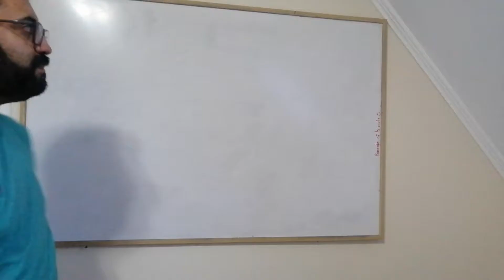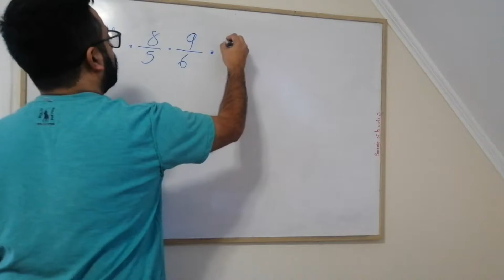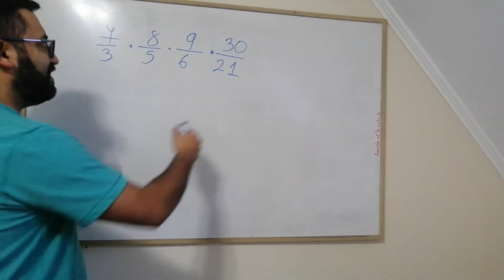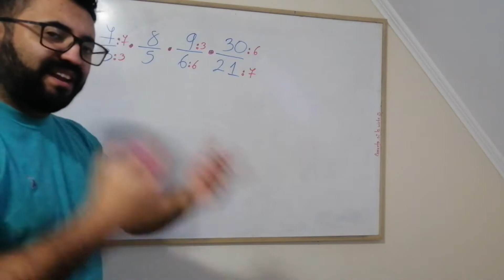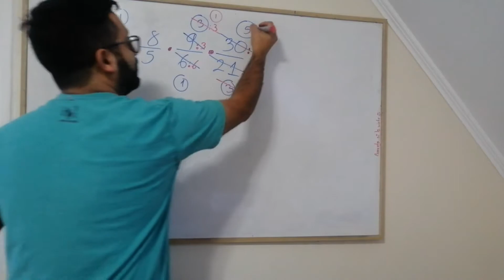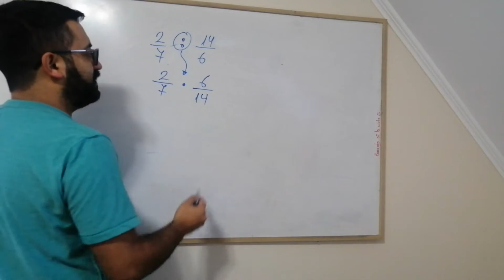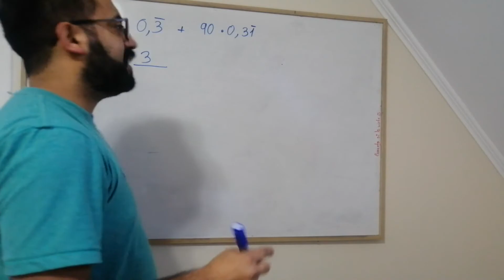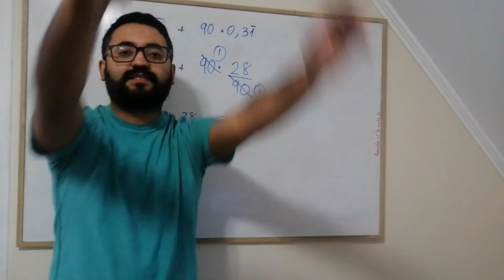Simplificación de fracciones Varias.Fracciones ¿Por qué podemos simplificar?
Simplificación de fracciones desde cero. ¿Cómo y por qué podemos simplificar? ¿Qué condiciones se deben cumplir? Se resuelven ejercicios con varias fracciones al mismo. Este es el primer paso para entender como se puede simplificar fracciones algebraicas. No olviden seguirme en mi instagram para participar del preu

Les dejo los drive con las guias del preu

Guía 2 y 3 (PREU) Números Racionales 1 y  Números Racionales 2 y sus solucionarios